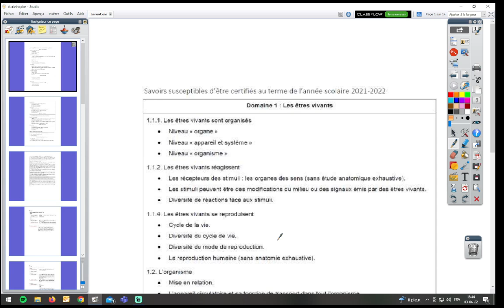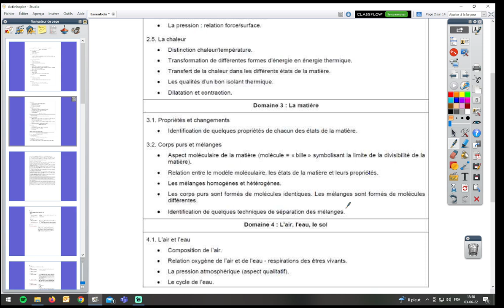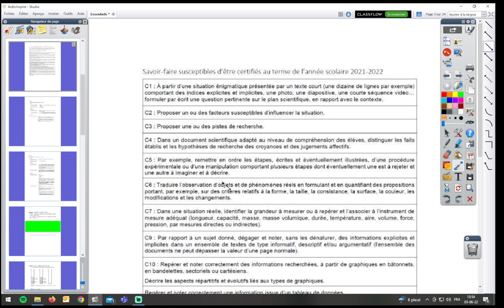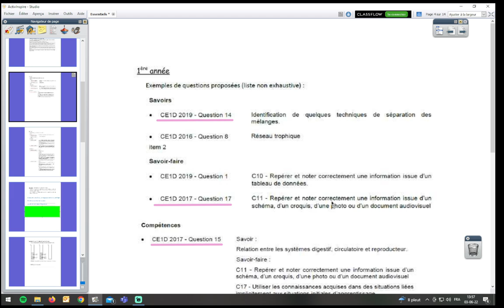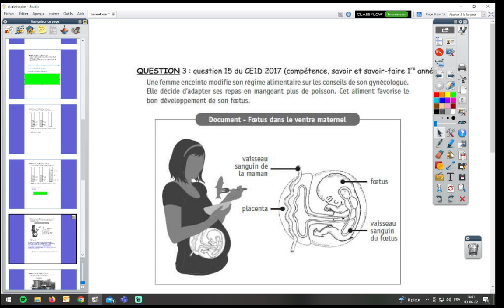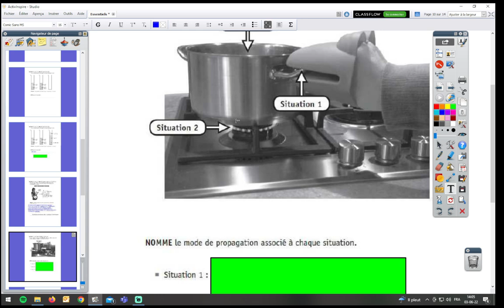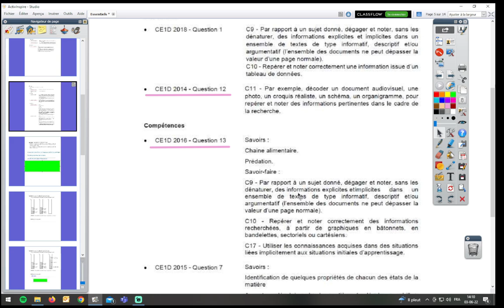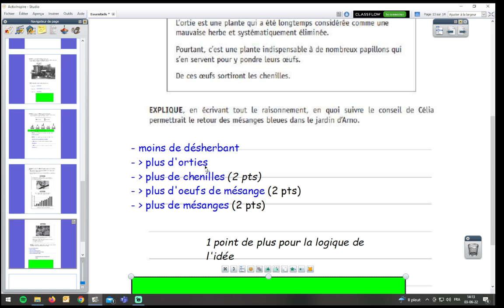CE1D : l'ESSENTIEL en sciences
Étudier l'essentiel pour le CE1D en sciences, comprendre les différences entre les 3 types de questions posées (savoir / savoir-faire / compétences) : voici une vidéo qui vous y aidera !
- Essentiels et balises en sciences voir les pages 102 à 110